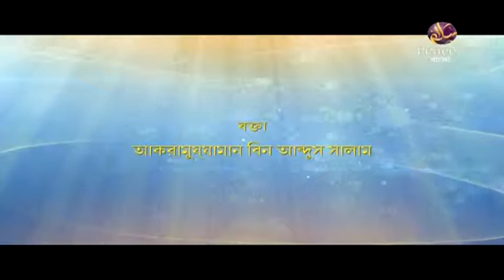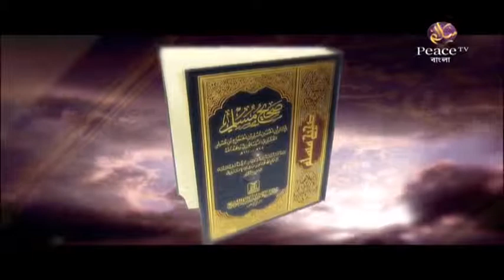৬০.৩৩ তাওহীদের গুরুত্ব, ফযীলত ও প্রকারভেদ। ইসলামের মৌলিক জ্ঞান। শাইখ আকরামুজ্জামান। পিস টিভি বাংলা